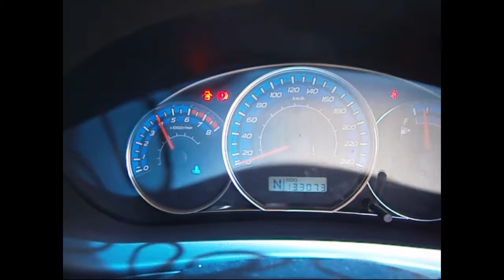WRECKING 2009 SUBARU FORESTER 2.5 AUTOMATIC (C24196)